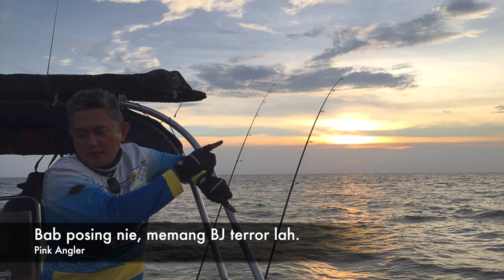Fishing Trip to Sg. Besar (8 January 2022)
Fishing trip to Sg. Besar, Selangor.
Caught few Gelama fishes, Ikan Plotan and Golden Snapper (ikan Jenahak).